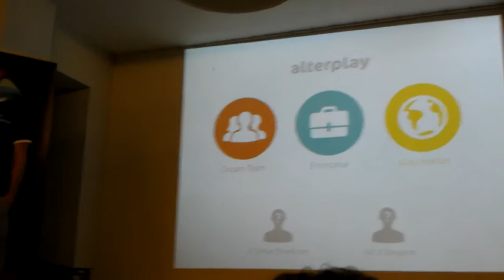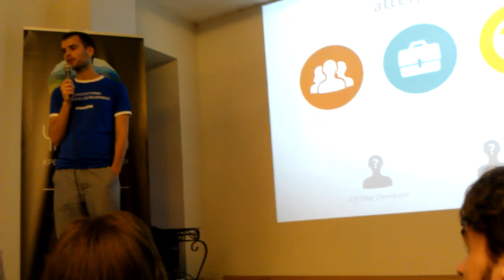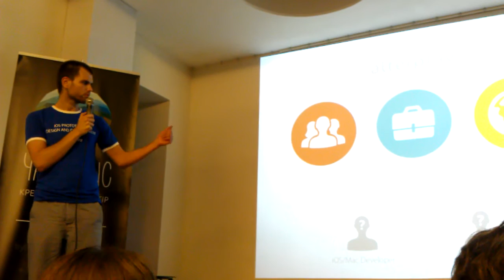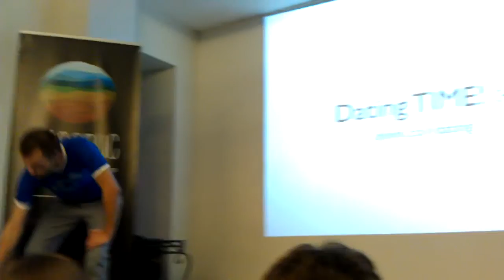Джинн дейтинг #14/15 - alterplay